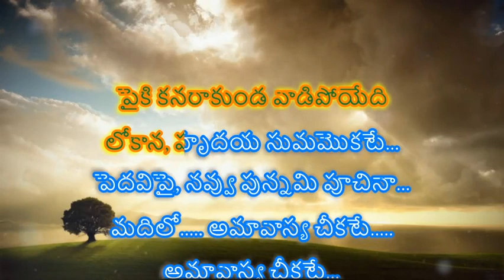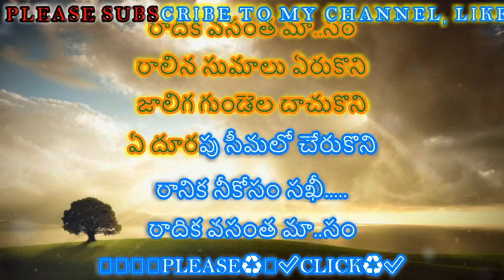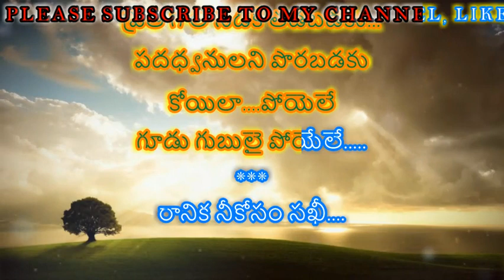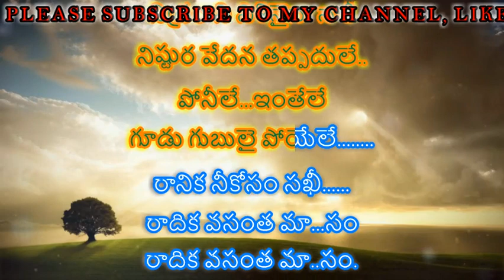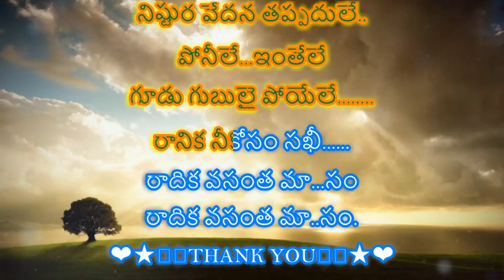RANIKA NEEKOSAM SONG KARAOKE WITH TELUGU LYRICS II @PURANAMMURTHY II MAYANI MAMATHA (NTR 1970)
2. I, PURANAM MURTHY,  DO NOT OWN OR CLAIM TO OWN COPYRIGHT ON ANYTHING ASSOCIATED WITH THIS SONG / VIDEO WHICH IS VESTED WITH ORIGINAL PRODUCERS.
3. Every bit of revenue if it generates, please claim it on my behalf, as non-profit video collabs and lyrical video karaoke tracks created by me do not intend to earn benefit out of it.

SOME YOUTUBE Channel Links URL'S:
✔️AdityaMusic:-

✔️Volga video:-

✔️Mongomusic:-

✔️ Laharimusic:-

✔️T-SeriesTelugu:-

✔️ Bhavani music:-

✔️SonymusicsouthVEVO:-

✔️ Timesmusicsouth:-

✔️Zeemusicsouth:-

✔️T-SERIES:-

✔️Thinkmusicindia:-

✔️YRF:-

✔️Shalimarcinema:-

✔️AnnapurnaStudios:-

LYRICS:

☺*❤PURANAMMURTHY❤*☺
చిత్రం : మాయని మమత (1970)
సంగీతం : అశ్వత్థామ
గీతరచయిత : దేవులపల్లి
గానం : ఘంటసాల
⚜ఈ⚜ట్రాక్⚜ మీకు అందించినది
@పురాణం శ్రీనివాస మూర్తి⚜⚜⚜

పైకి కనరాకుండ వాడిపోయేది
లోకాన, హృదయ సుమమొకటే...
పెదవిపై, నవ్వు పున్నమి పూచినా...
మదిలో. అమావాస్య చీకటే.
అమావాస్య చీకటే...
రానిక నీకోసం సఖీ.
రాదిక వసంత మా..సం
రానికా.. నీకోసం, సఖీ...
రాదిక వసంత మా..సం
రాలిన సుమాలు ఏరుకొని
జాలిగ గుండెల దాచుకొని
ఏ దూరపు సీమలో చేరుకొని
రానిక నీకోసం సఖీ.
రాదిక వసంత మా..సం

💐🙏💐🙏PLEASE♻🙏✅CLICK♻✅
😊👍"THUMBS UP"👍
❤IF YOU LIKE ❤ THIS TRACK & FOLLOW

వాకిటిలో నిలబడకు
ఇంక నాకై మరిమరీ చూడకు
చూడకు...
వాకిటిలో నిలబడకు
ప్రతి గాలి సడికి తడబడకు...
పదధ్వనులని పొరబడకు
కోయిలా. పోయెలే
గూడు గుబులై పోయేలే.

రానిక నీకోసం సఖీ.
రాదిక వసంత మా..సం

♻PLEASE ✅CLICK♻✅
😊👍"THUMBS UP"👍

పగలంతా నా.. మదిలో మమతలు
సెగలై లోలో రగులునులే
నిద్రరాని నిశినైనా నాకీ
నిష్టుర వేదన తప్పదులే..
పోనీలే...ఇంతేలే
గూడు గుబులై పోయేలే.
రానిక నీకోసం సఖీ.
రాదిక వసంత మా...సం
రాదిక వసంత మా..సం.